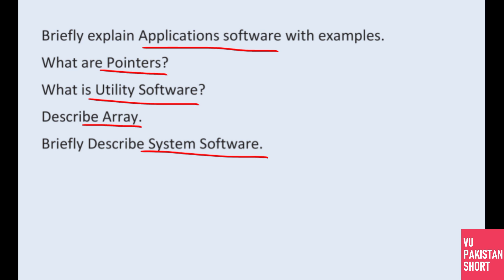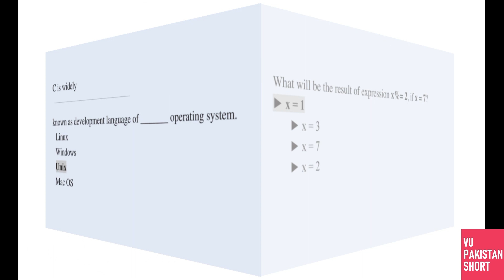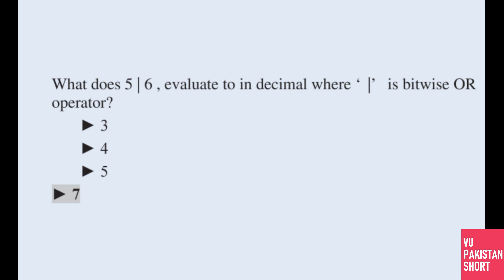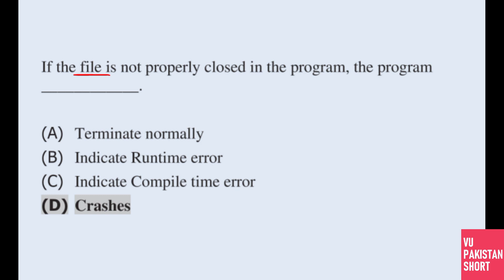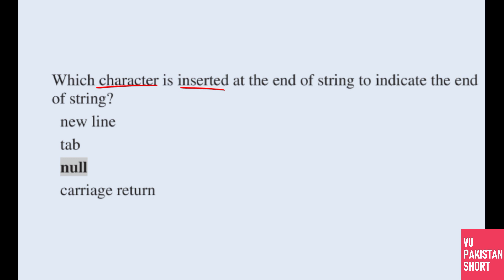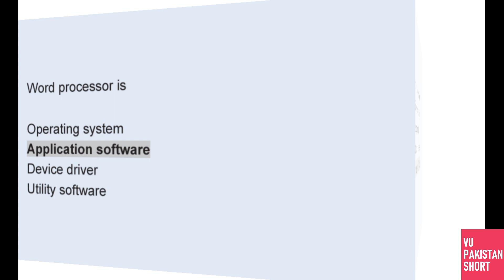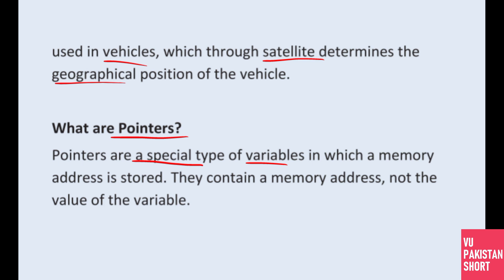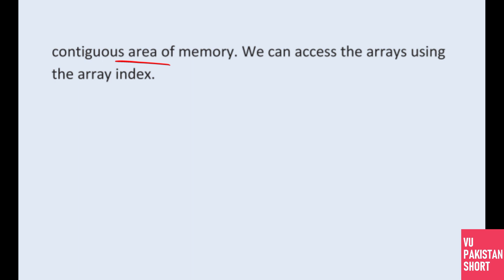CS201 Mid term Preparation Solved Past Papers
This is CS201 Mid Term Preparation Solved Past Paper for Mid Term Examination